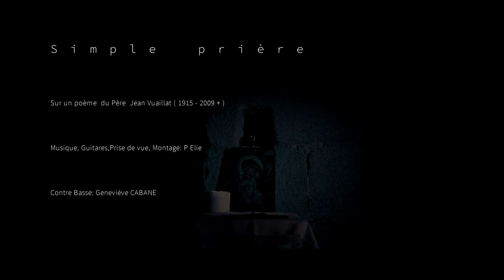SIMPLE PRIÈRE Père ELIE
Simple Prière, une des plus courtes chansons de mon répertoire, extraite de l'album "Sacerdotales". Le texte de cette chanson est tiré d'un recueil de poèmes du Père Jean Vuaillat, prêtre lyonnais, décédé en 2009.
Cette prière à la Vierge Marie, est celle que chacun de nous pourrait lui adresser dans les moments difficiles de son existence, où seule, la tendresse d'une mère peut consoler.
Je dois reconnaître que je pense en particulier à la vie compliquée des prêtres d'aujourd'hui, qui dans les moments de fatigue ou de découragement, trouveront auprès de Marie, un secours et un soutien, en venant lui offrir... une simple prière...